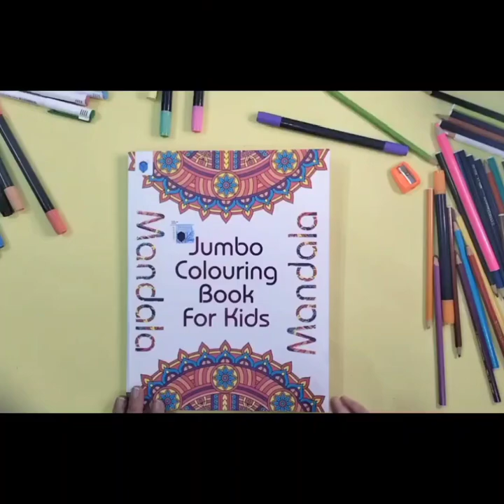Mandala fruits and vegetable colouring for kids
canvas painting
watercolor painting
Easy poster colours painting for beginners New Painting Ideas
Modern painting for beginners
How to make easy painting
painting ideas
Simple Landscape Painting
Pastel Colour Painting
How to blend poster colours